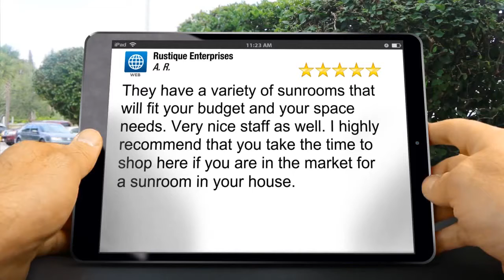WENTZVILLE MO BEST SUNROOM CONSTRUCTION COMPANY | PERGOLA CONSTRUCTION COMPANY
A Rustique Sunroom allows you to enjoy all the beauty of the outdoors from within a warm, bright, cozy living space. A sunroom is the perfect setting for working, relaxing or entertaining family and friends. Whatever your lifestyle, Rustique will design a sunroom to meet your specific needs. WENTZVILLE MO BEST PERGOLA CONSTRUCTION COMPANY for SAINT PETERS MO can be found here in our YouTube channel, and all over the web!

Rustique Sunrooms are custom fitted with a wide variety of WENTZVILLE MO BEST PERGOLA CONSTRUCTION COMPANY